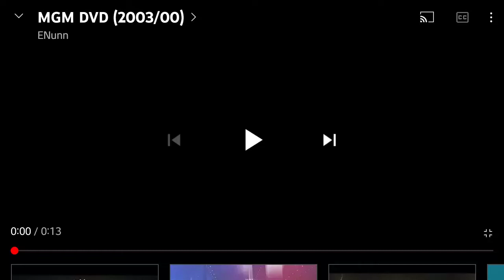Opening To Hot Tub Time Machine 2010 DVD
1. MGM DVD Logo
2. 20th Century Fox Home Entertainment Logo
3. Fbi Anti Pracy Warning Screen
4. DVD Menu
5. Metro Goldwyn Mayer Logo
6. Fox Searchlight Pictures Logo
7. 20th Century Fox Logo
8. United Artists Logo